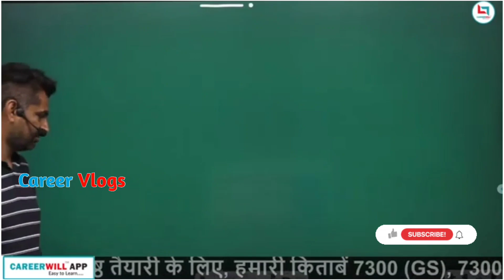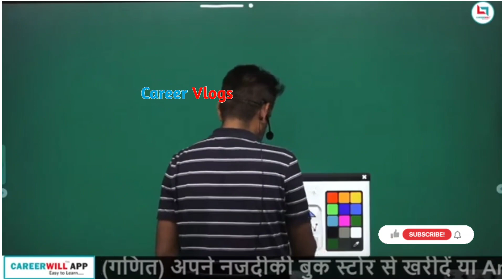HARDWORK की आग 🔥🔥 Rakesh Yadav Sir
trignometry